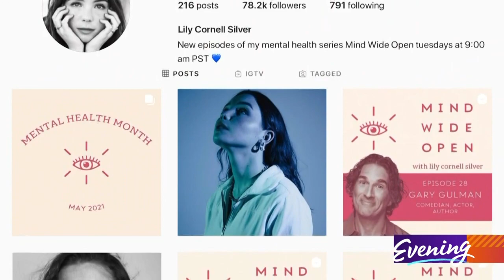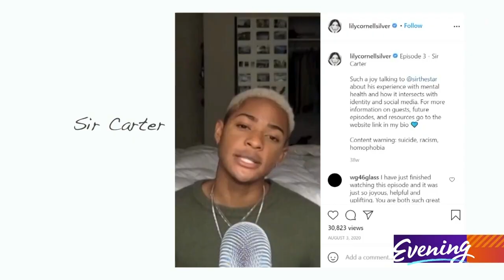Chris Cornell's daughter Lily Cornell Silver shines light on mental health awareness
SEATTLE — May is Mental Health Awareness Month, and one voice speaking clearly and widely on the subject belongs to Lily Cornell Silver. The 20-year-old Seattleite and college student is also the daughter of the late Chris Cornell and music manager Susan Silver. She hosts a mental health-focused interview series called Mind Wide Open, viewable on IGTV, YouTube and her website. Interview for Seattle's 'King 5 Evening' originally broadcast on May 11, 2021. Check out Lily's mental health-focused IGTV interview series, "Mind Wide Open":